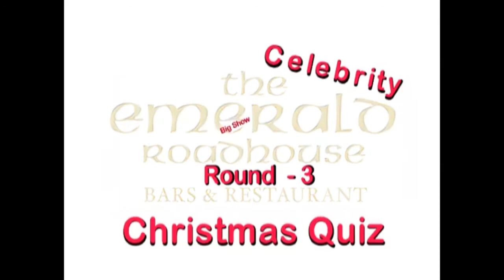Robin's Big Show Christmas Quiz 2010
Miami Showband Legend Des Lee, West End Singer/Actress Pauline Carville and Flash Harry's Stevie Shanks take part in a celebrity Christmas Quiz